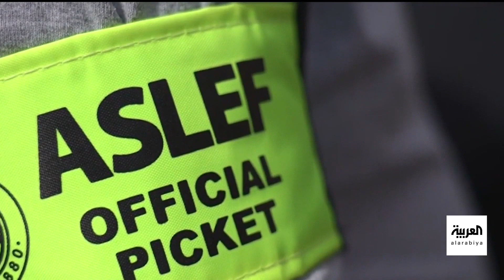لا خيار أمام شركات القطارات البريطانية سوى الإضراب.. لماذا؟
إضراب جديد في بريطانيا.. الشركات المشغلة للقطارات توقف العمل 48 ساعة احتجاجا على الأجور المنخفضة
لمعرفة أحدث المستجدات.. عبر البث المباشر من هنا ⤵
وبإمكانكم متابعة العربية على منصات التواصل